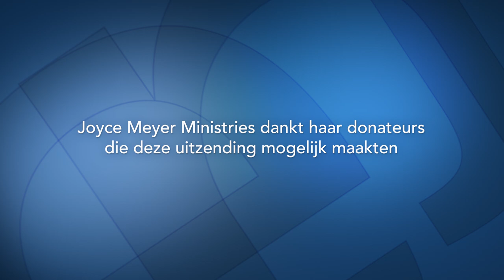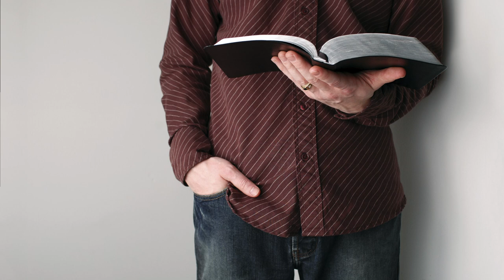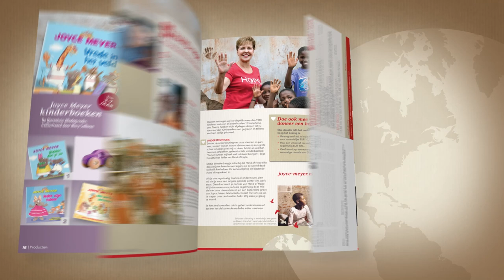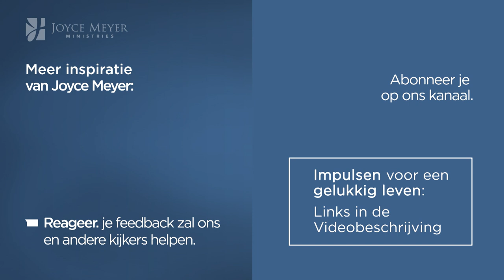Wie is God? (1) – Joyce Meyer Nederlands – God ontmoeten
Waarop stel jij je vertrouwen? Je bankrekening, je vrienden, je verstand? Alleen God is betrouwbaar en onveranderlijk Dezelfde altijd. Stel je hart open voor God, leer Hem kennen, want als je dat doet, zul je er nooit spijt van krijgen.

00:00 Thema: Wie is God? (1)
00:09 Romeinen 14;12
03:32 Johannes 3;18
04:26 Johannes 3;18
06:10 Matteüs 14;25-27
07:26 Kolossenzen 1;17
08:34 Filippenzen 4;13
09:05 Hebreeën 1;3
12:05 Daniël 3;1-30